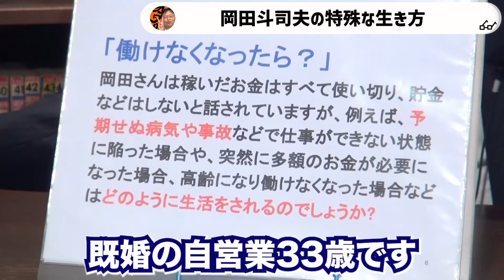【貯金しない人間の末路】岡田斗司夫氏が中2の時に交わした悪魔の契約とたどり着きうる末路【岡田斗司夫切り抜き オタクファイヤー】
当チャンネルは岡田斗司夫さんの動画管理元であるガジェット通信様と正式な契約の元でMCNに加入し、岡田斗司夫氏黙認の元運営させて頂いてます。

【岡田斗司夫のオタクファイヤー】

【YouTube 岡田斗司夫ゼミ プレミアム】30日2390円

6.岡田斗司夫さんのアーカイブ会員↓
【岡田斗司夫アーカイブ】30日2160円

7.岡田斗司夫さんのAmazon prime video↓
【Amazon 岡田斗司夫】レンタル500円/1000円

9.岡田斗司夫さんのニコニコチャンネル
【岡田斗司夫ゼミ・プレミアム】月額2200円